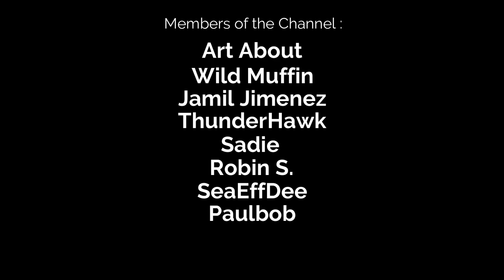112 Operator - In Barcelona, Spain! #314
In this video I will continue my series in 112 Operator where I will play in different cities that you asked me to make a shift! And this time I will make a shift in the city of Barcelona in Spain!

This video is dedicated to : Samuel García Gómez

Some info for Barcelona from Wikipedia:

Barcelona (/ˌbɑːrsəˈloʊnə/ (listen) BAR-sə-LOH-nə, Catalan: [bəɾsəˈlonə] (listen), Spanish: [baɾθeˈlona]) is a city on the coast of northeastern Spain. It is the capital and largest city of the autonomous community of Catalonia, as well as the second most populous municipality of Spain. With a population of 1.6 million within city limits,[7] its urban area extends to numerous neighbouring municipalities within the Province of Barcelona and is home to around 4.8 million people,[3] making it the fifth most populous urban area in the European Union after Paris, the Ruhr area, Madrid, and Milan.[3] It is one of the largest metropolises on the Mediterranean Sea, located on the coast between the mouths of the rivers Llobregat and Besòs, and bounded to the west by the Serra de Collserola mountain range.

Founded as a Roman city, in the Middle Ages Barcelona became the capital of the County of Barcelona. After joining with the Kingdom of Aragon to form the confederation of the Crown of Aragon, Barcelona, which continued to be the capital of the Principality of Catalonia, became the most important city in the Crown of Aragon and the main economic and administrative centre of the Crown, only to be overtaken by Valencia, wrested from Moorish control by the Catalans, shortly before the dynastic union between the Crown of Castile and the Crown of Aragon in 1492. Barcelona became the centre of Catalan separatism, briefly becoming part of France during the 17th century Reapers' War. It was the capital of Revolutionary Catalonia during the Spanish Revolution of 1936, and the seat of government of the Second Spanish Republic later in the Spanish Civil War, until its capture by the fascists in 1939. After the Spanish transition to democracy in the 1970s, Barcelona once again became the capital of an autonomous Catalonia.